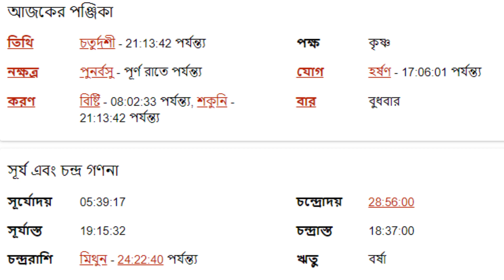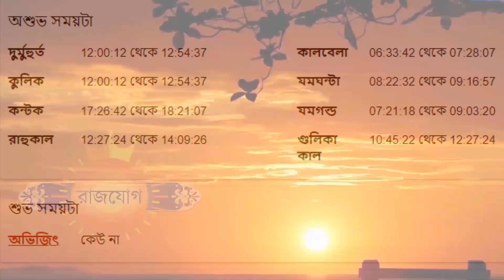২৭শে জুলাই ২০২২ কর্কট রাশি আজকের রাশিফল - Karkat Rashi 27th July 2022 Ajker Rashifal - Kark Rashifal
২৭শে জুলাই ২০২২ কর্কট রাশি আজকের রাশিফল - Karkat Rashi 27th July 2022 Ajker Rashifal - Kark Rashifal